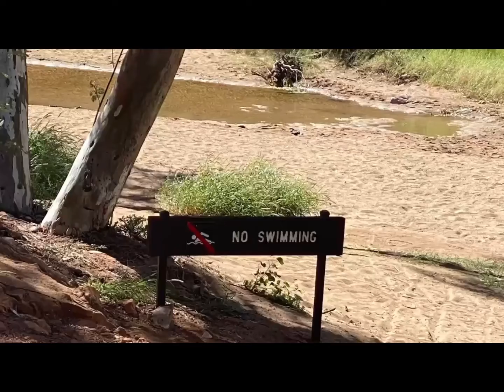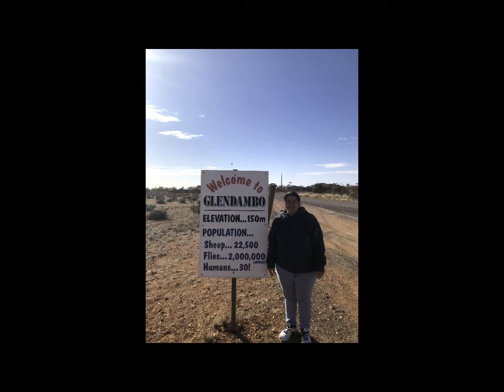getting around the nt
some highlight videos of our adventures as a family and some kid free weekends thrown in along the way.